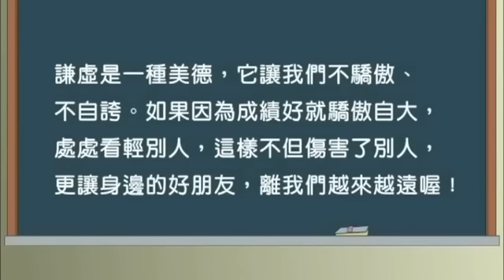品格教育－誰才是模範生